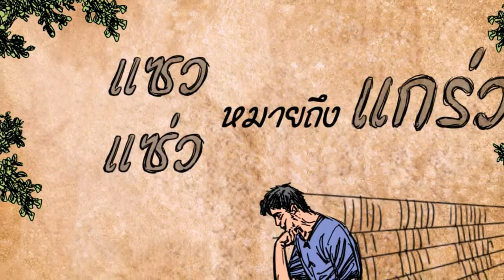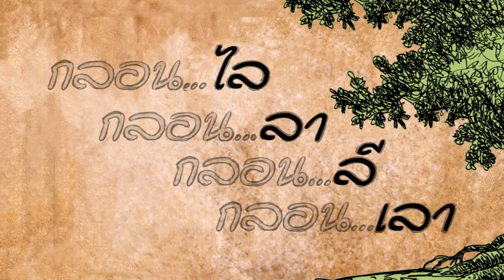เพลงอีแซว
ผลงานแอนิเมชั่น